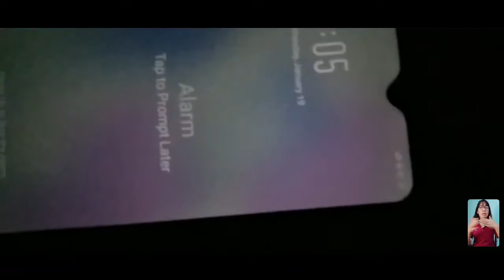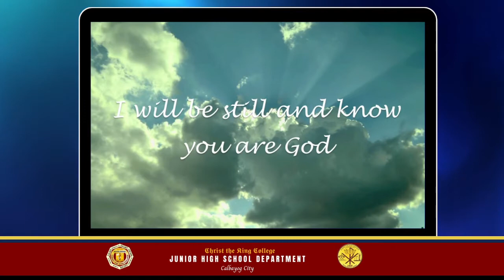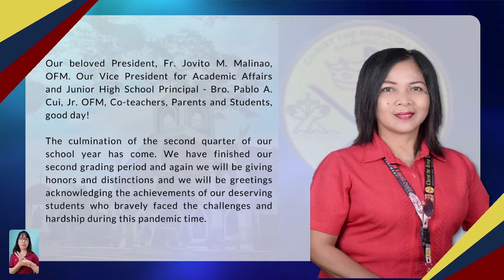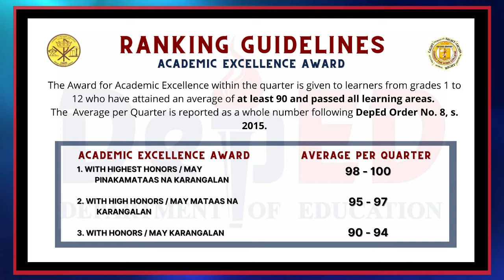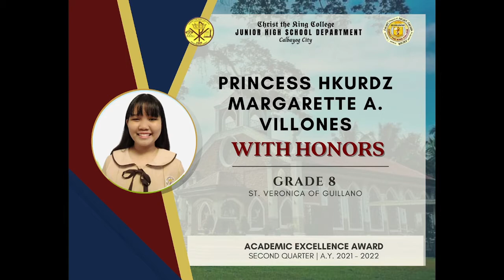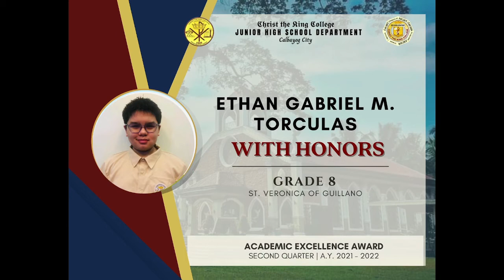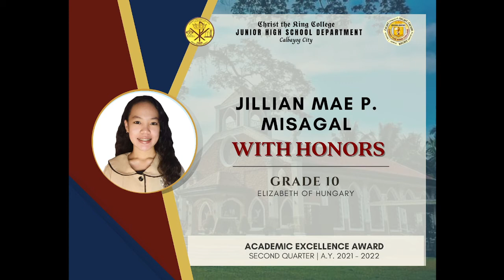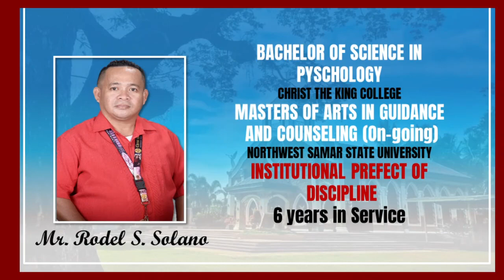ARCHIVE: CKC JHS 2ND QUARTER VIRTUAL RECOGNITION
A way to save the created JHS Virtual Recognition.